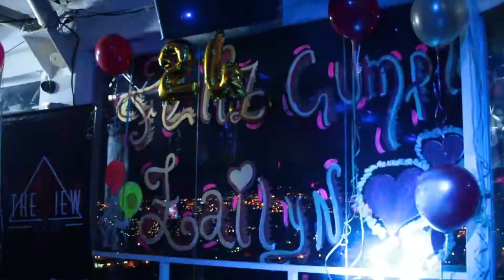The View - Bar & Lounge - Sabado 24 de junio 2017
video hecho por:
Edicion audio y video Javier Parra. @javierandresparra
para The View @theview_sc